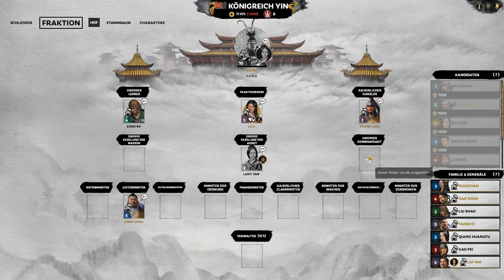Vom größten Feind zum größten Vasallen #10 ★ Total War: Three Kingdoms A World Betrayed ★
Bislang hat Lü Bu die Diplomatie quasi komplett gemieden aber nach ein paar harten Trainigsstunden im Umgang mit der feinen Etiquette oder wie man das nennt, haben wir uns mit Sun Ce an einen Tisch gehockt und kurz Klartext gesprochen.
Der gute war dann auch ziemlich schnell damit einverstanden uns in Zukunft die Banner zu putzen.

Lü Bu

Der legendäre Krieger Lü Bu mag ein furchterregender Kämpfer sein, doch wenn es um die Feinheiten der Herrschaft geht, handelt er oft zu voreilig. Zu Beginn seiner Kampagne sieht sich der Spieler in einen Kampf mit Cao Caos Hauptarmee verwickelt. Kämpft Euren Weg aus Chen heraus, um zu überleben und sammelt Eure Streitkräfte für die nächste unausweichliche Machtprobe. Dies ist der einzige DLC, in dem Ihr Lü Bu und seine Fraktion spielen könnt.
Einzigartige Fraktionsmechaniken:
Dynamik:
In Lü Bus Fraktion dreht sich alles um Lü Bu höchstpersönlich, der als Fraktionsführer seine Feinde besiegt. Das Besiegen von feindlichen Charakteren generiert Dynamikpunkte, wodurch zahlreiche mächtige Aktionen und Boni freigeschaltet werden.
„Größter Krieger“-Fenster:
Lü Bus Fraktion hat Zugriff auf das „Größter Krieger“-Fenster, inklusive legendärer Krieger des Zeitalters der Drei Reiche. Besiegt Ihr diese legendären Krieger mit Lü Bu, schaltet Ihr zahlreiche permanente Boni für Eure Fraktion frei.
Einzigartige Story-Ereignisse:
 Erlebt den historischen Konflikt zwischen Cao Cao und Lü Bu

A World Betrayed schildert einen Schlüsselmoment der Geschichte der Drei Reiche. Viele der ikonischen Kriegsherren von Total War: THREE KINGDOMS sind von uns gegangen, wodurch sich eine neue Generation von Kriegsherren dazu inspiriert sieht, ihr Glück in ihrer eigenen Dynastie zu wagen.

Zusätzlich zu weiteren Fraktionen im Süden, enthält A World Betrayed:

    Zwei neue Fraktionen, geleitet von den Favoriten der Fans, Lü Bu und Sun Ce
    13 spielbare Fraktionen
    Neue einzigartige Kampfeinheiten
    Neue Fraktionsmechaniken
    Neue Ereignisse und Story-Missionen
    Neue legendäre Charaktere
    Neue Story-Ereignisse
    Ein brandneuer Spielbeginn im Jahr 194 CE